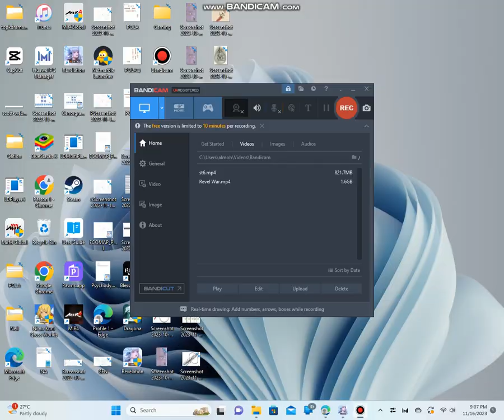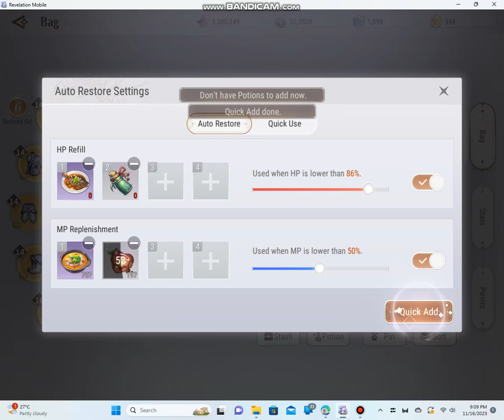Revelation mobile - new guild war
Gunslinger POV